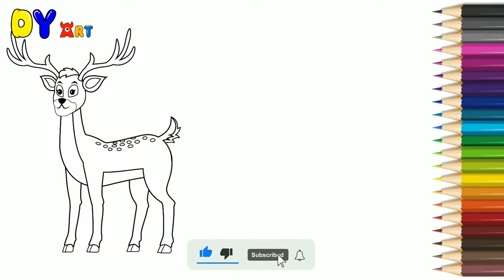Coloring Deer And Elephant | Coloring For Kids | Coloring With Me #031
Deer or true deer are hoofed ruminant mammals forming the family Cervidae. The two main groups of deer are the Cervinae, including the muntjac, the elk (wapiti), the red deer, and the fallow deer; and the Capreolinae, including the reindeer (caribou), white-tailed deer, the roe deer, and the moose.

Elephants are the largest land mammals on earth and have distinctly massive bodies, large ears, and long trunks. They use their trunks to pick up objects, trumpet warnings, greet other elephants, or suck up water for drinking or bathing, among other uses. Both male and female African elephants grow tusks and each individual can either be left- or right-tusked, and the one they use more is usually smaller because of wear and tear.

Today we will coloring animal deer and elephant!! Let's Go!!!

Coloring is fun ❤️